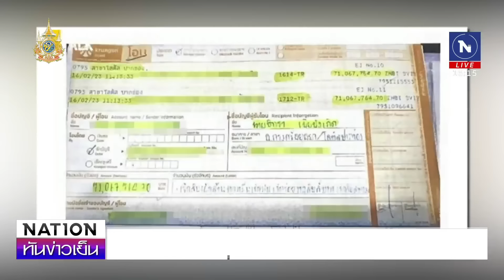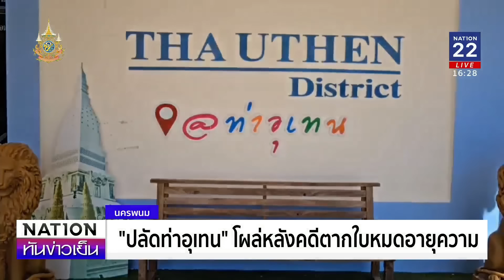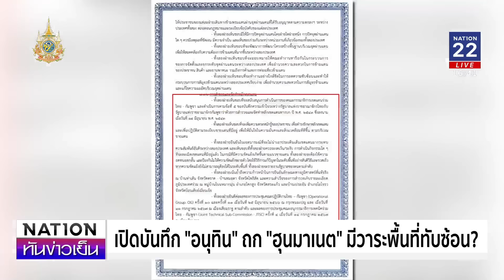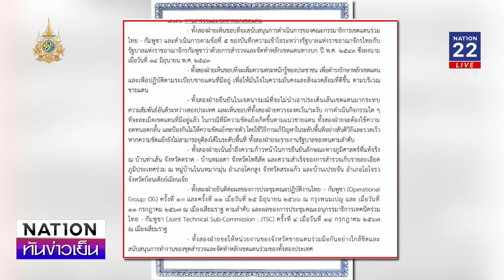เนชั่นทันข่าวเย็น | 29 ต.ค. 67 | FULL | NationTV22